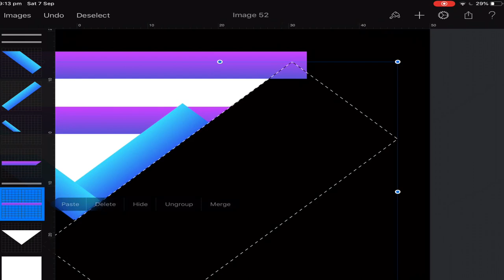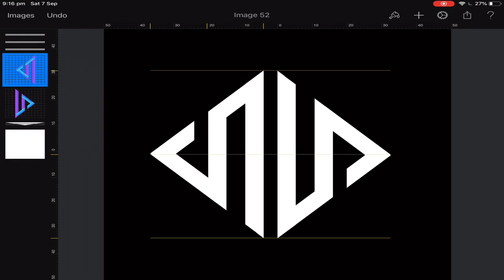New Personal Logo Speedart //no.3//